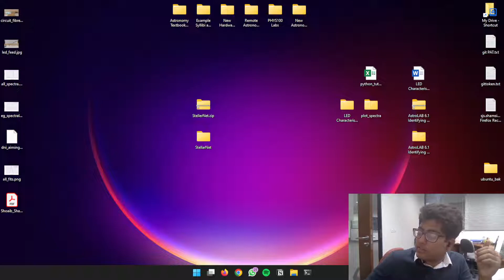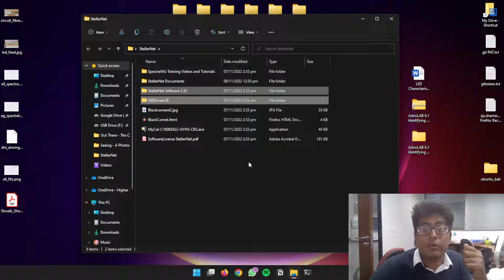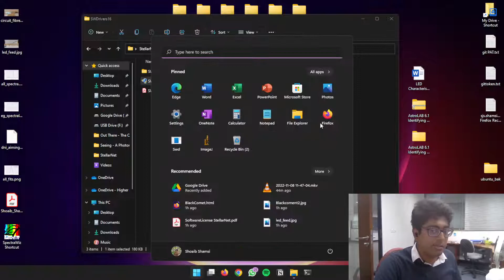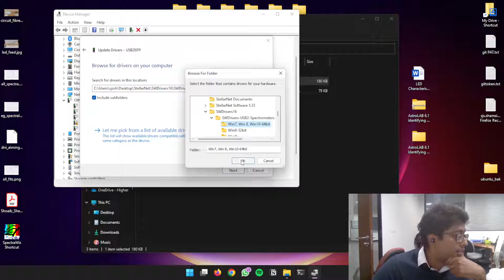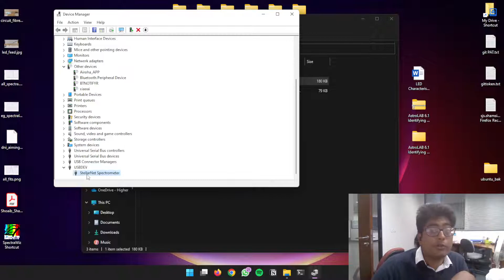How to Install the StellarNet BLUE-Wave VIS-50 Spectrometer on your PC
The LUMS AstroLab and PhysLab use the StellarNet BLUE-Wave VIS-50 spectrometers for several labs. In case you'd like to configure the VIS-50 to run on your Windows PC, follow this quick tutorial!